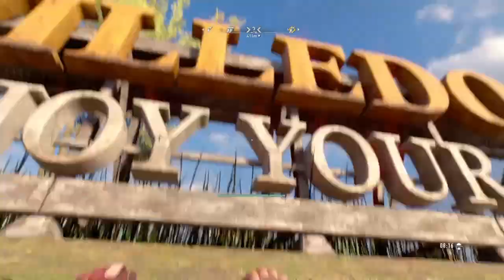dying light 2 ep 18*